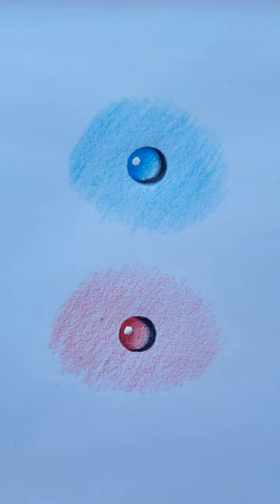How to Draw Water Drops | Easy Drawings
This channel is all about Easy Drawings, Crafts, DIYs and Creative Ideas. Hope our videos will inspire you to draw something beautiful with your own hands! Just follow the step-by-step tutorials and you will have one in no time!

Joy all the way!